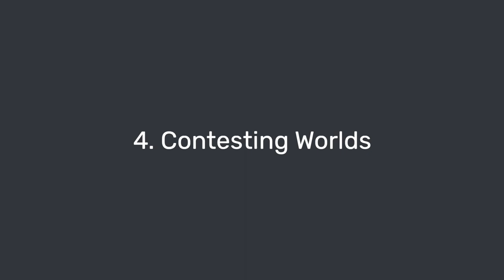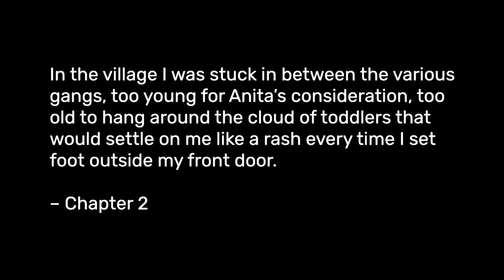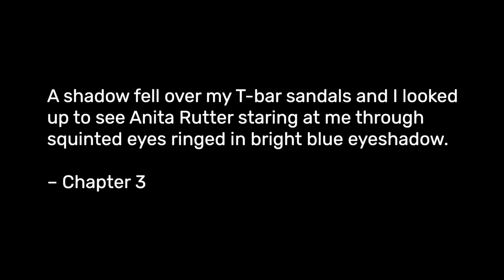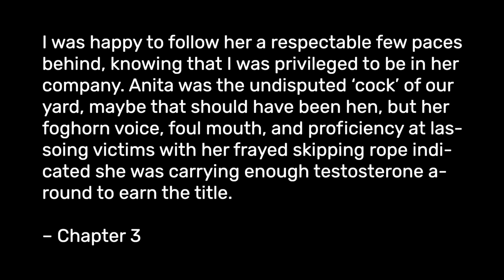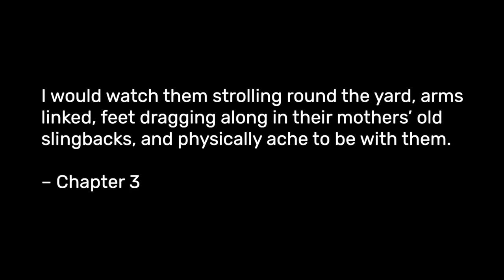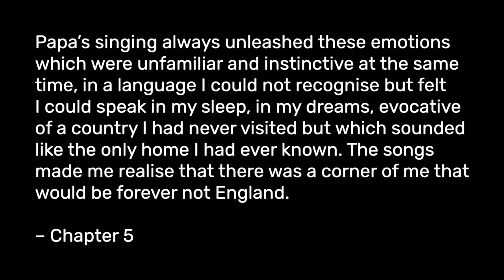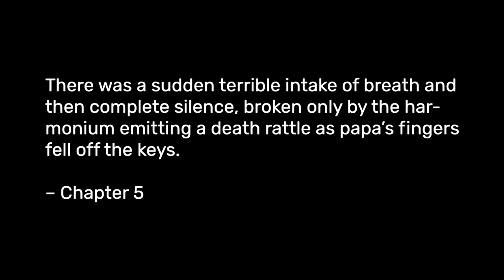Syal: Anita and Me – Contesting Worlds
In this module, we consider how Syal sets up our understanding of Meena's cultural hybridity: (i) the empowerment of Meena through her cultural hybridity, combining her Punjabi and British identities, (ii) the cultural awareness or lack thereof in different characters, particularly focusing on Anita and her family's ignorance of racism and cultural insensitivity, and (iii) how Meena's longing for acceptance with Anita accidentally alienates her from her own secure home life.

This lecture is part of a larger course exploring Meera Syal’s novel Anita and Me (1996).

MASSOLIT works with university academics to produce short video lectures in the arts, sciences, humanities and social sciences. It is available to schools and colleges on an institutional license as well as via private subscription